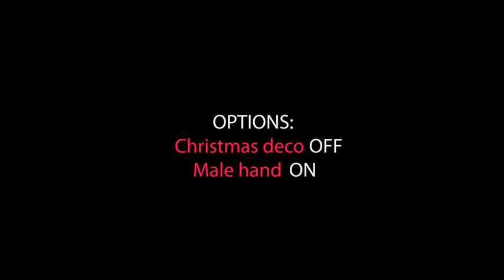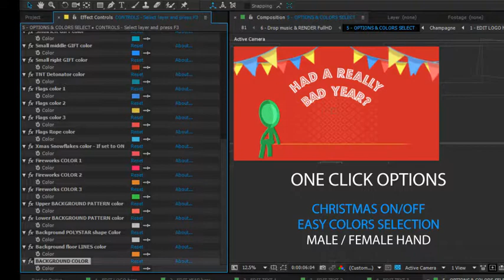Happy New Year vs Bad Old Year - Humorous Greetings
Happy Holidays & happy New Year 2018!
Had a harsh & cruel old year? Got bad business results and corporate marketing targets failed? Desperately need a change?
Well, smash it, bomb it, destroy it and make it past!
Look forward to the following optimistic and bright New Year and get off the charts!
Cute “Inkman” (stickman cartoon character) with ninja moves, helps you create a beautiful humorous and funny animated greetings card for Christmas Holiday celebration & New Year’s Eve wishes!